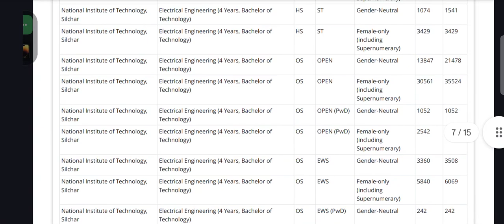JOSAA NIT NATIONAL INSTITUTE OF TECHNOLOGY SILCHAR CUTOFF ROUND-1 2024